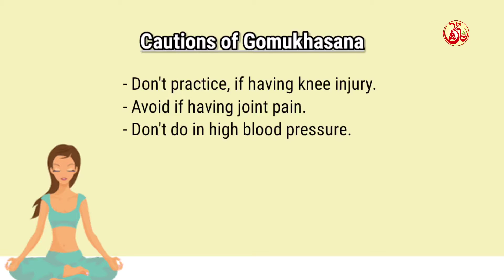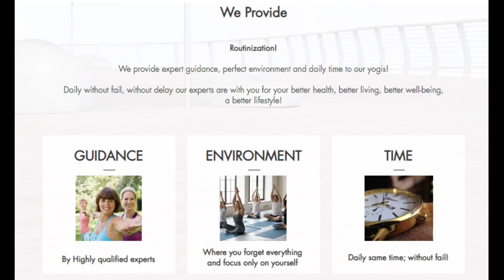26 - ✅ How To Do Gomukhasana (Cow Face Pose) - Benefits, Steps, Precautions...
In this video Ashutosh Sensei will walk you through the How To Do Gomukhasana (Cow Face Pose) - Benefits, Steps, Precautions...

Gomukhasana or Cow Face Pose is a seated asana in hatha yoga and modern yoga as exercise, sometimes used for meditation.

⚠️ Note: All the asanas and pranayama should be performed under the guidance of your certified yoga teacher. Please don't do any asanas without knowing the precautions.

👉🏻 We also offer the Daily Stress Management Pranayama Session Without Any Registration Free of Cost

✅ We are coming up with the new amazing platform for you. That is known as Asanas Platform. Here you can explore each and every asanas in more details, benefits, precautions, steps, right ways to do and much more.

✅ If you wish to enhance your yoga knowledge, How yoga can help you in general and daily lifestyle. We have an amazing platform (Yoga Knowledge Bank) for you.